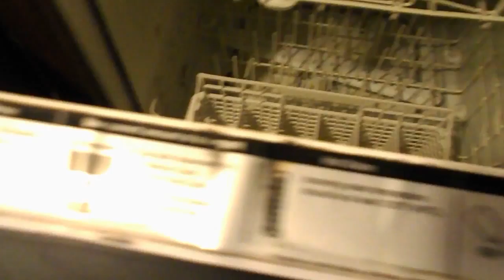13475 Colorado Move out 6.1.15 Part 2